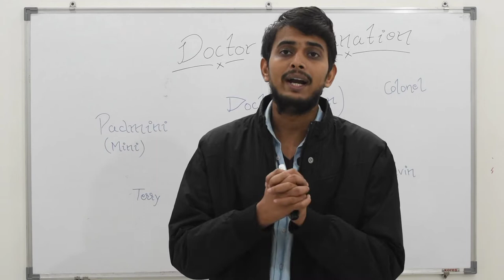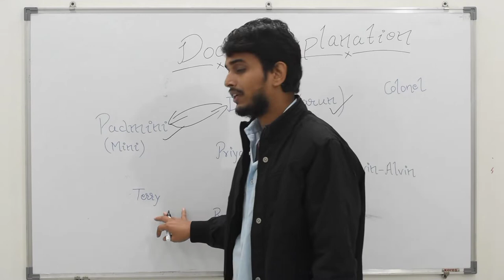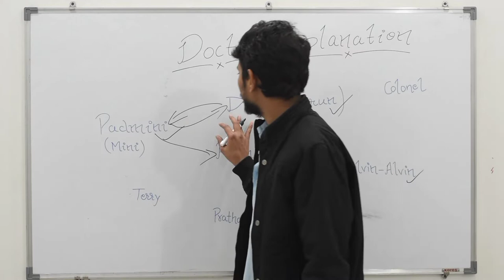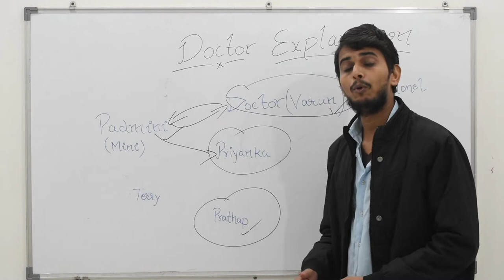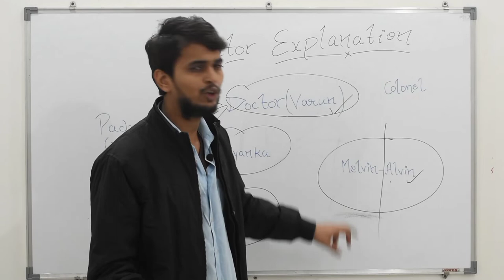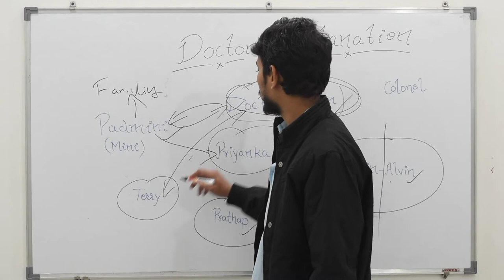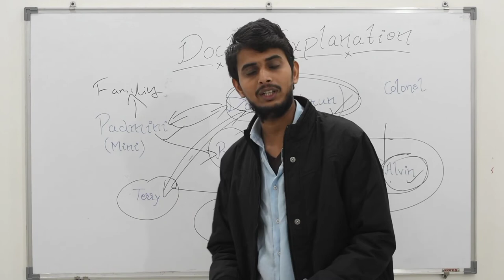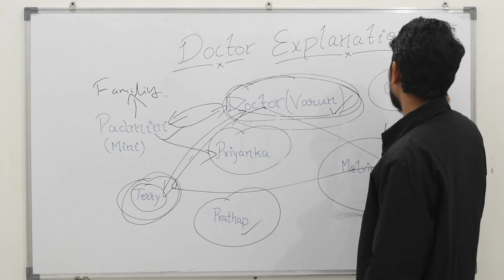Doctor Explained in Hindi / Summary | Sivakarthikeyan | Nelson Dilipkumar | CodeRed